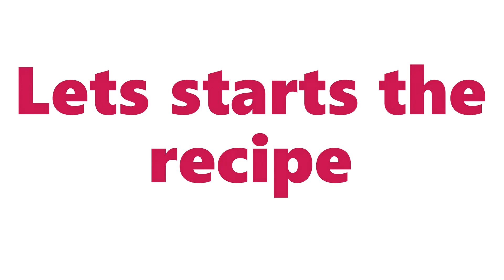Orange Lemon Juice | Orange And Lemon Drink | By Cooking With Afeerah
Orange Lemon Juice Recipe – A Welcome Drink Recipe Idea

I barely make juices at home since whatever fruits we buy, we prefer to eat as is without squeezing it out and adding more sugar or sweeteners. Plus, I’d rather make paneer than make juice – it’s all about priorities. However, I was raised on a healthy amount of hand-squeezed juices.  we always welcomed guests with a nice cold glass of juice, aptly called a welcome drink – here’s my favourite welcome drink recipe

If u like my video plz share with your family and friend.

Tags to find
orange lemon juice benefits
orange lemonade
orange juice and lemonade drink name
lemon and orange
does orange and lemon go together
orange and lemon juice for weight loss
orange lemonade punch
lemon and orange recipes

lemonade orange lemonade , homemade lemonade drinks, summer drinks, easy summer drinks, non-alcoholic summer drinks,